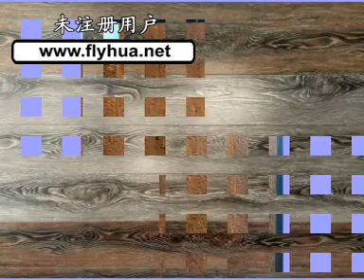DECORATIVE PAPER manufacturer FOR LAMINATOR